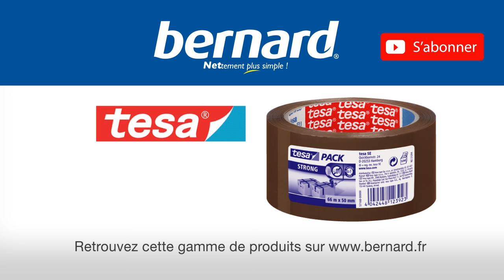Adhésif polypropylène Silencieux 3M TESA - Bernard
Découvrez l'adhésif polypropylène Silencieux 3M TESA. Retrouvez un large choix en adhésif sur notre sur professionnel Bernard.fr